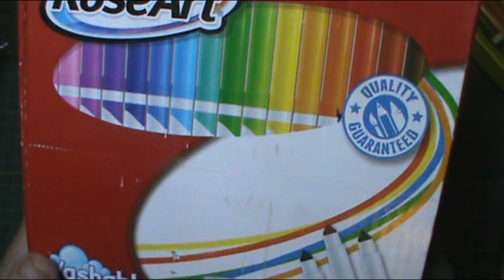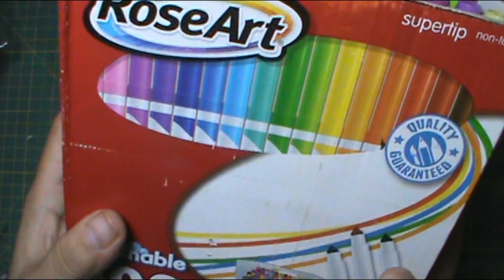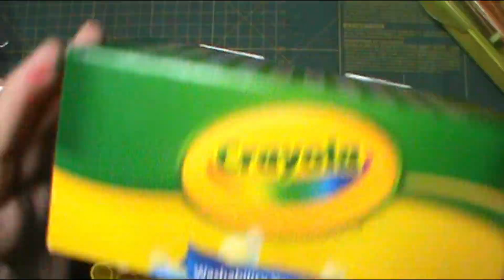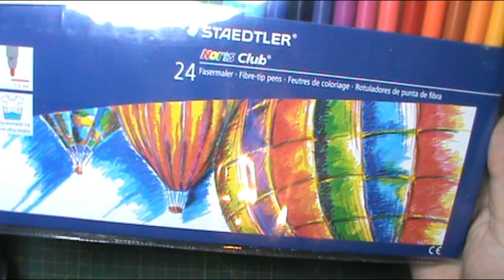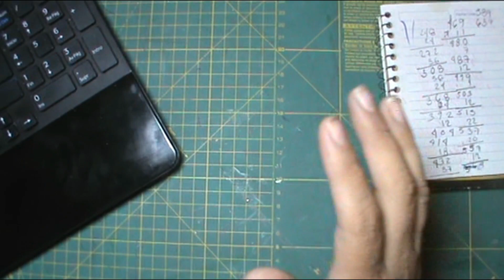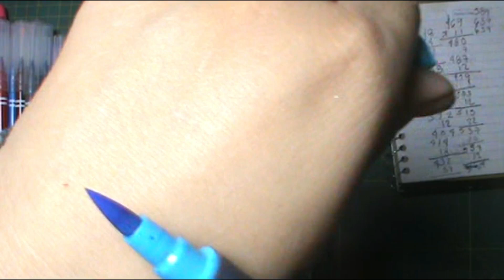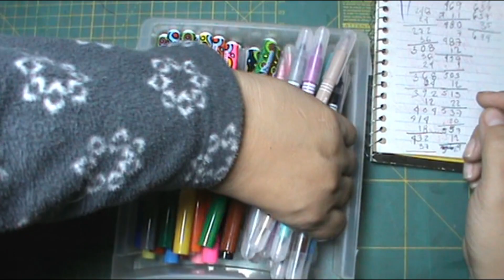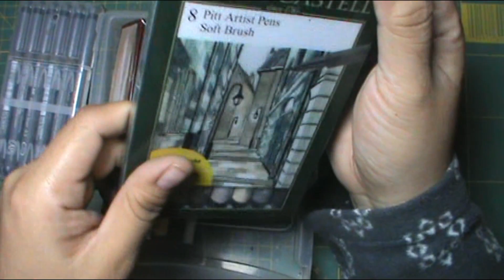Cuantos marcadores tengo? muestro todos, es sorprendente el resultado